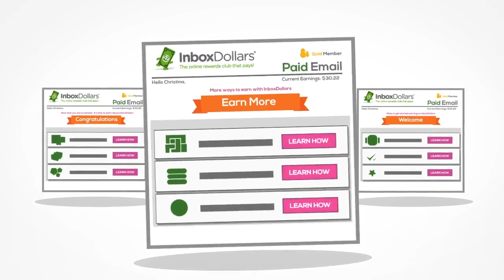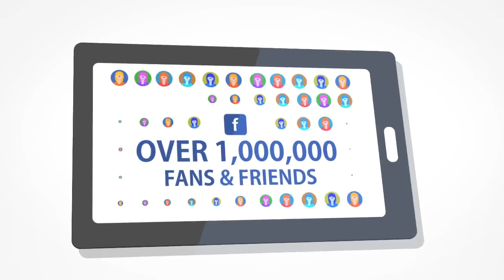Take Online Surveys for Money, Paid Surveys Working From home, Surveys for Money, Join InboxDollars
Take Online Surveys for Money, Paid Surveys Working From home, Surveys for Money, Join Now And Money

Click on link for more information!

Welcome to InboxDollars, the online rewards club that pays cash! Get paid for all the things you already do on your phone and computer, like watch videos, play games, search, take surveys, and more. Join today!

Music is Corporate by Kiril Zaplotinsky
paid surveys at home
take surveys for cash
free online surveys